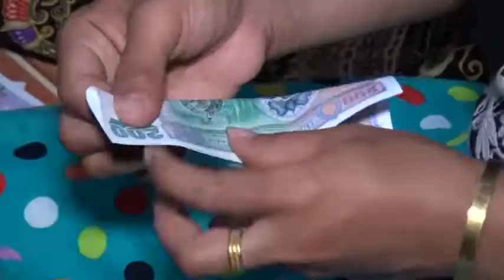Ma Lin 02